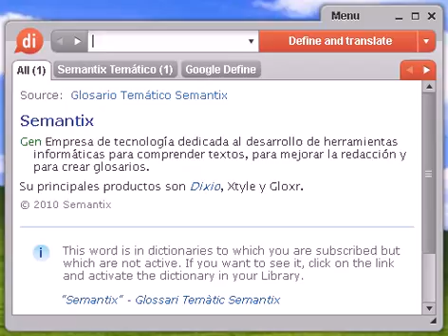Definición de repóquer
repóquer, diccionario, define, definir, significado, español, castellano, Dixio